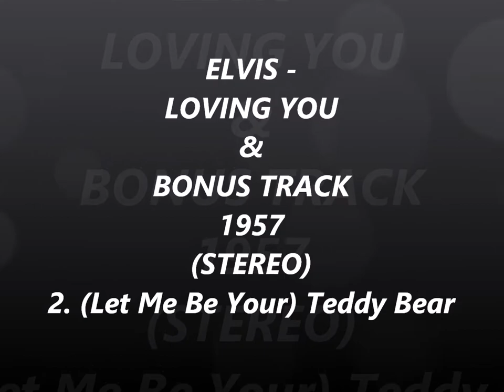ELVIS - LOVING YOU & BONUS TRACK 1957 STEREO 2. Let Me Be Your Teddy Bear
From CD,
DES Stereo,
My Re-Master,
My Recreated cover And Label Art.